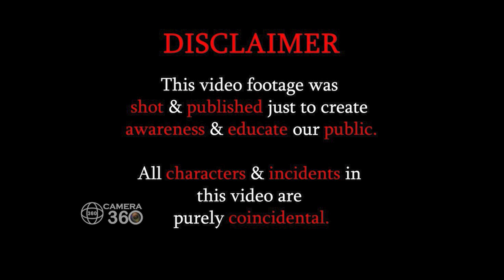DONT TRUST ENYONE👏🏻👏🏻||THIS WAS UNEXPECTED😢😢|| BE CAREFULL || Social Awareness Video By CAMERA360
DONT TRUST ENYONE ||THIS WAS UNEXPECTED😢😢|| BE CAREFULL || Social Awareness Video By CAMERA 360 ||Camera 360